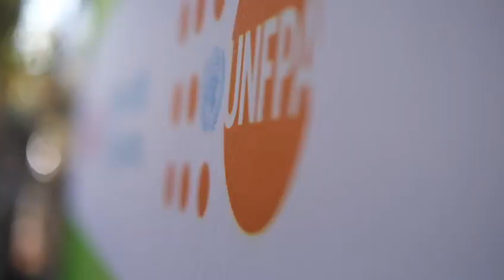ICASA 2023 Highlights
Zimbabwe hosted the 22nd International Conference on AIDS and Sexually Transmitted Infections in Harare from 4-9 December 2023. The forum, preceded by high-level events in Victoria Falls from December 2, united more than 8000 participants, both virtually and in-person.